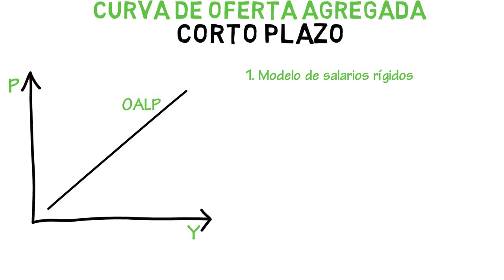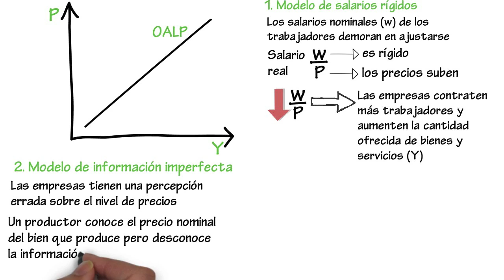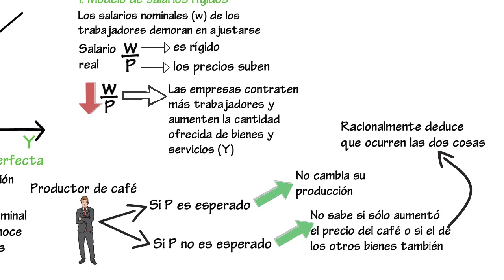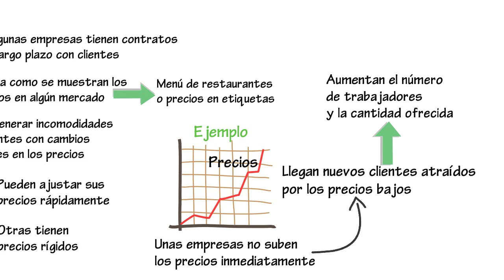Curva de oferta agregada a corto plazo | Cap. 34 - Macroeconomía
En este capítulo vamos a ver las razones que dan explicación a la pendiente positiva de la curva de oferta agregada a corto plazo.